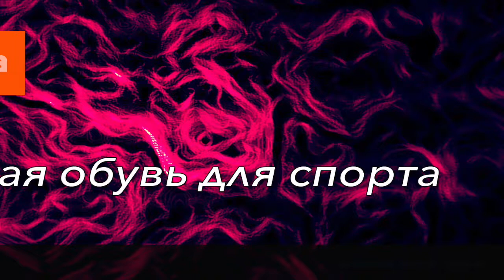Кроссовки из Вьетнама оптом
Оптовые поставки женской и мужской обуви из Вьетнама.
Отшив одежды и обуви под Вашим брендом.
Высылаем образцы.
💹 Оказываем полноценное сопровождение Вашего бизнеса, представляем различные интересы наших партнеров, на территории Китая, Вьетнама
✅Поиск производителей и поставщиков, отправка товара.
✅ Ведение переговоров с компаниями.
💻WeChat ID: BIG_HK_1